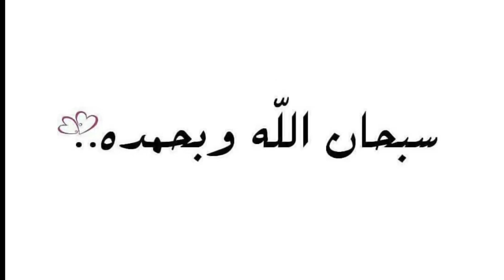العجوز المخادعه في السوق 😂😱